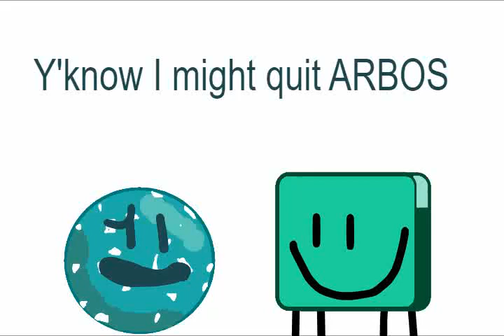ARBOS 3: The Boring Episode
The Funky Merge Finally Happened, and the best team was removed from the game. As Final 7 will quickly become Final 6. The Voting Style has Shifted into something uncontrollable to even me. (I will literally use a wheel to decide elimination style after voting finishes)